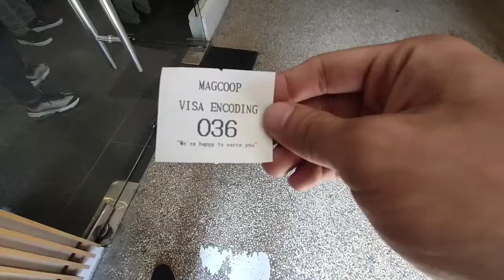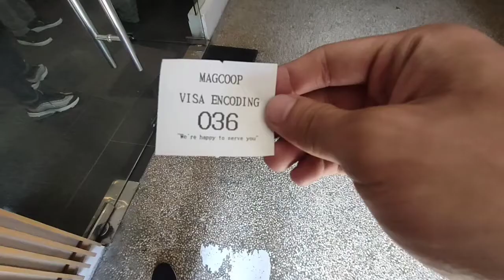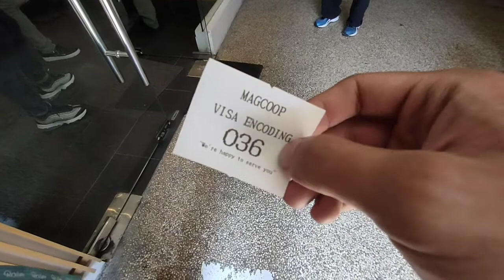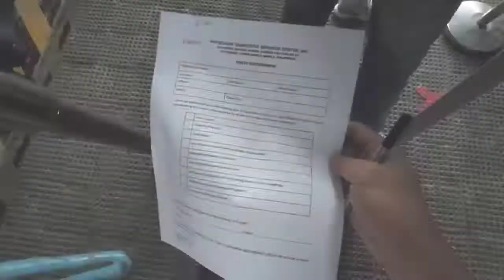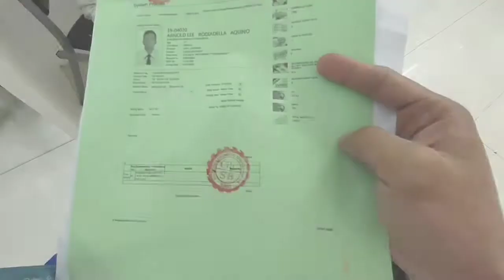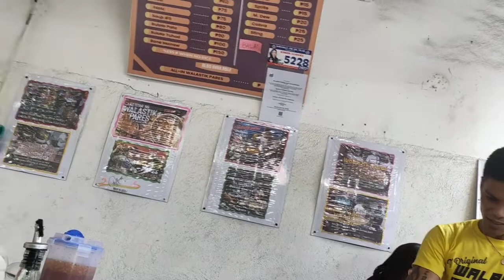visa x medical, c man stories part 4 | Lee Moto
visa briefing x encoding and appearance, revalidation of medical, as being seafarer you must physically fit to fulfill the job requirements.
see you on part 5 kaLee Moto as we prepare our things.
wishing you all a good health and good wealth. peace